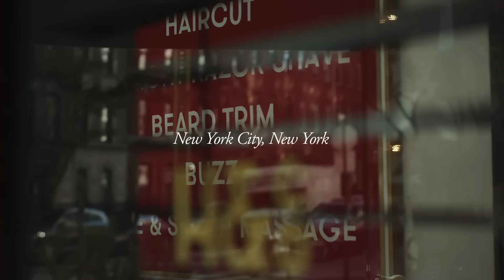PRORASO IN NEW YORK CITY: HAAR AND CO BARBERSHOP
Alec trusts Proraso and Mike to help him get to a new place in life.